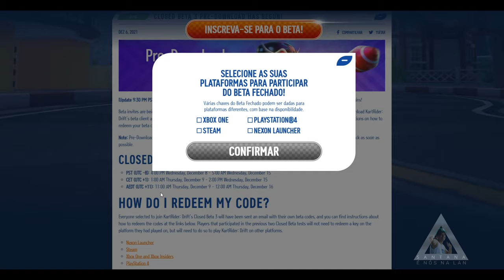LOUCURA!!!KARTRIDER DRIFT BETA DISPONÍVEL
Muito obrigado.